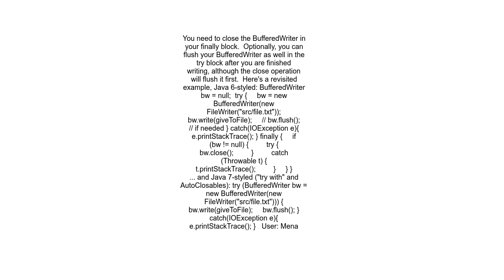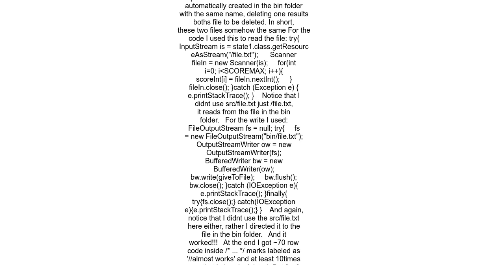Schrodinger&#39;s bug, BufferedWriter doesn&#39;t write into TXT unless manually checked